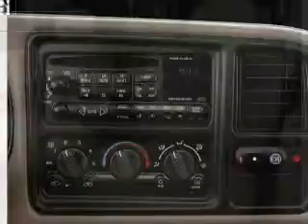2001 Chevrolet Suburban - Glasgow KY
Year: 2001
Make: Chevrolet
Model: Suburban
Trim: 1500 LS
Engine: 5.3 liter 8 cylinder 16 valve
Transmission: 4-Speed Automatic
Color: Light Gray
Mileage: 111745
Address:
610 Happy Valley Road